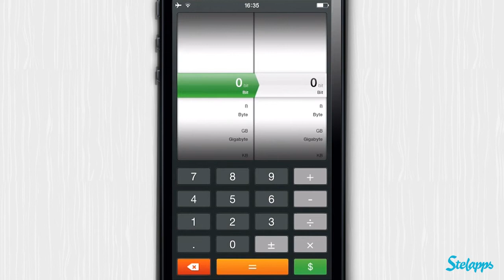Converter Pro [iPhone] Video review by Stelapps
1 app gratis = 100% amor

Antes 0,89€ / US$0,99

Bájate GRATIS hoy esta app y nunca tendrás que pagar por usarla.

¿A cuánto amor equivale un beso? ¿Qué nivel de amistad representa a un abrazo? Que la paga semanal de mi hermano pequeño sea el doble que la mía a su edad ¿significa que a mí me querían menos? Desgraciadamente, no todo se puede calcular con equivalencias exactas (aunque intuyo que la hija favorita no soy...). Para las conversiones que sí se pueden calcular, Converter Pro es la app definitiva. Divisas, temperatura, velocidad... ¡lo que le eches!

Ventajas

Conversor de todo tipo de medidas y divisas (actualizado a diario).
Diseño minimalista que simplifica el proceso de conversión.
Resultados al instante.

Desventajas

El método de escoger la unidad no es todo lo preciso que debería.

1 app = 100 hugs

How many hugs make a kiss? And how many handshakes make a hug? How about smiles... would they equal a hug in enough quantities? Hmm... Those are pointless questions that I sometimes come up with when I work for too long, but if you actually need to know (or just wonder) equivalences between any and all kinds of units, look no further.

Advantages

Simple and no-nonsense interface.
All the units you can think of. Not hugs, though ;)
Updated daily.

Disadvantages

It feels a tad clumsy on the iPhone.

1 App = 100% Liebe

Was bei uns ein Cabrio ist, ist im Englischen ein Convertible. Diese Autos haben lange Tradition und viele Nachteile gegenüber geschlossenen Fahrzeugen. Aber sie haben auch einen Vorteil: Freiheit! Denn flexibel zu sein und sich auf Situationen anpassen zu können, kann wichtiger sein, als bestimmte Nachteile die damit einhergehen. Converter Pro ist das Cabriolet unter den Apps. Eine kleine App, die durch Flexibilität einen großen Mehrwert bietet. Toll!

Vorteile

Konvertiert Einheiten und Messwerte
Sehr gutes, durchdachtes Design
Ohne diese App ist das Smartphone nicht smart

Nachteile

Das Auswählen der Maßeinheiten ist manchmal ein wenig hakelig